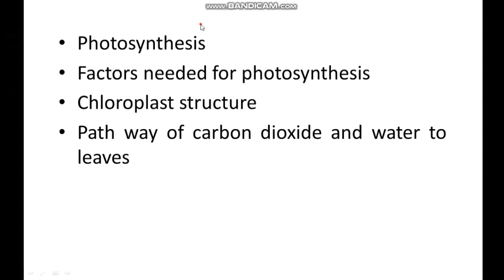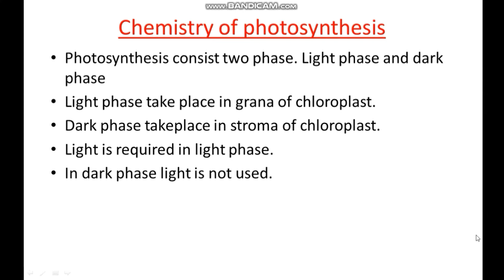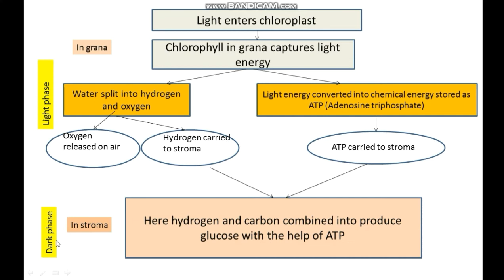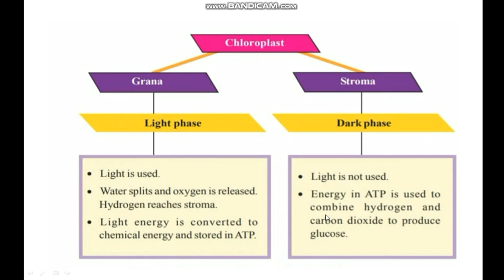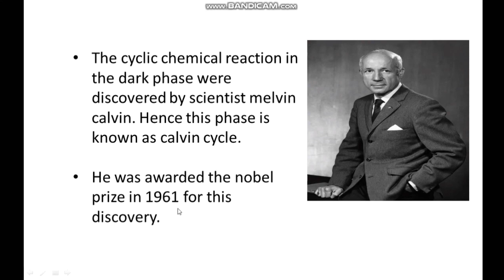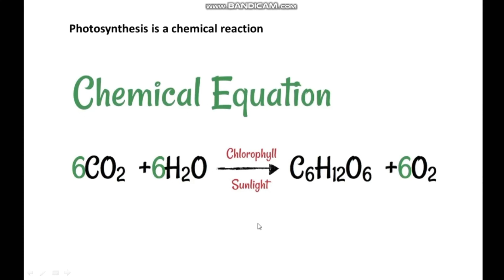9th class biology|chapter_1|chemistry of photosynthesis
hello students, here in this video  we are going to study the chemistry of photosynthesis